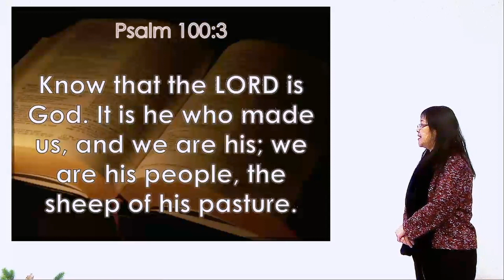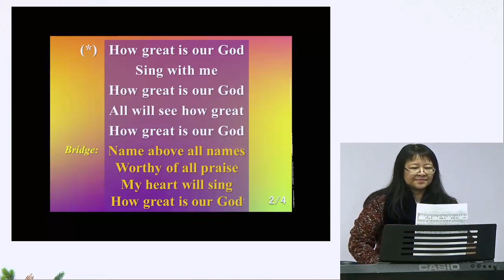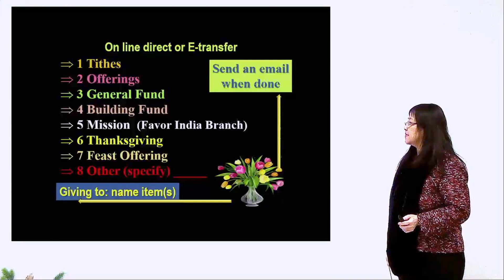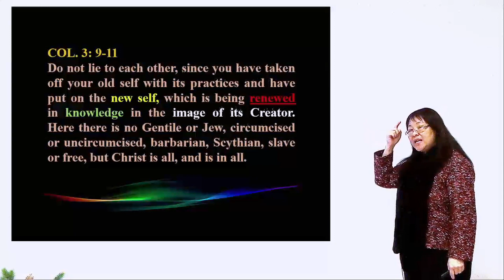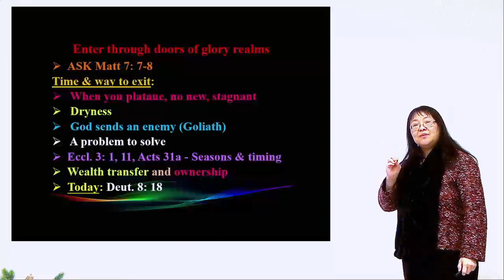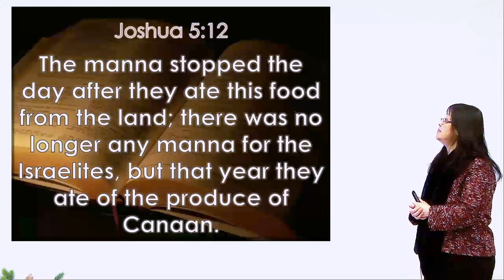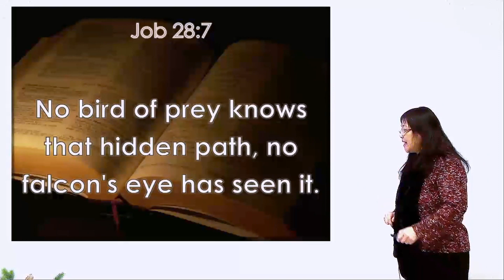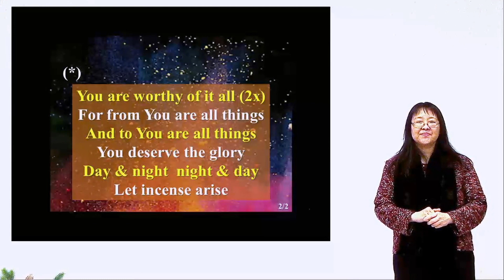Jan 15, 2022 (Saturday) 2022─── Entering into the New